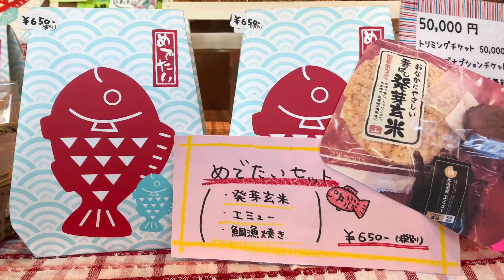川口市 福袋 新年の挨拶 ペットショップ